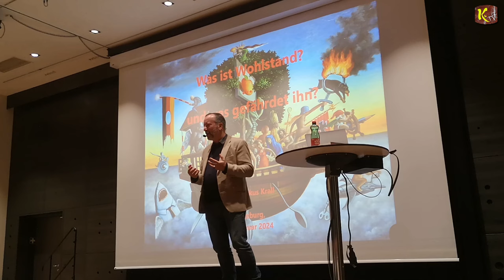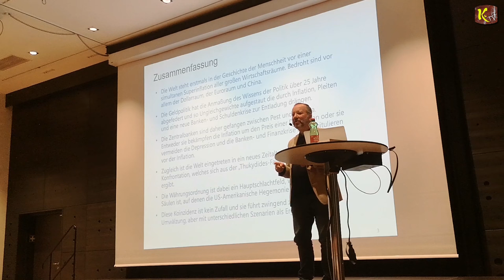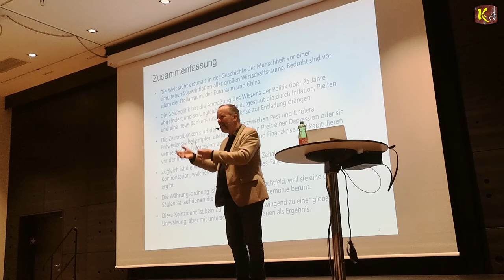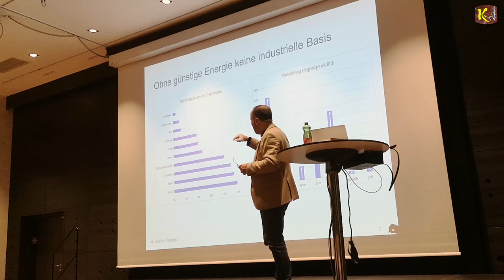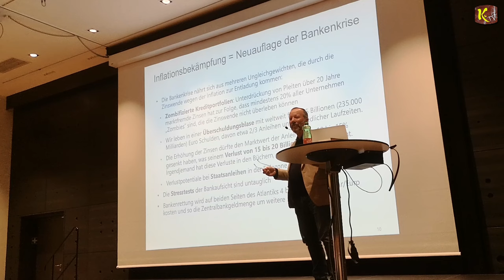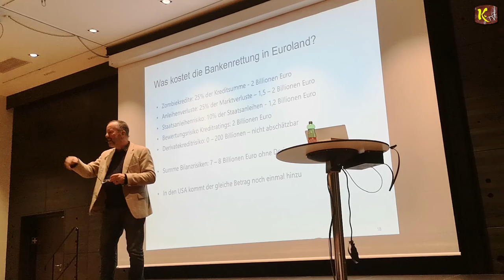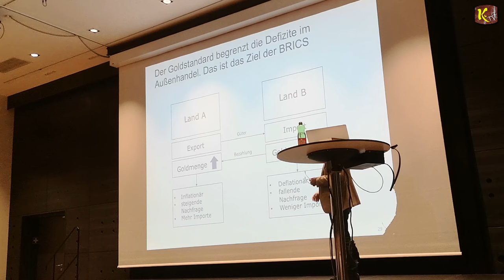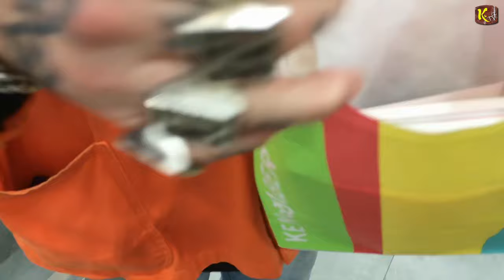Vortrag von Dr. Markus Krall in Hallwang „Wirtschaftskrise- Inflation, Geld & Geopolitik“ 8.1.2024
Power to the Bauer - Elvis und die lahmliegende BRD, der Generalstreik am 8.1.2024 an 3 Spots

I
I
I
V